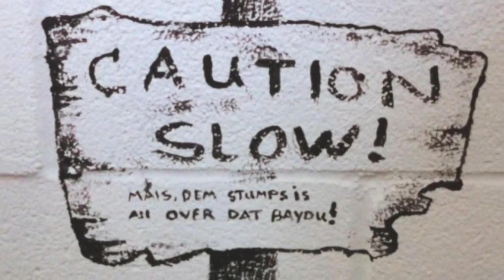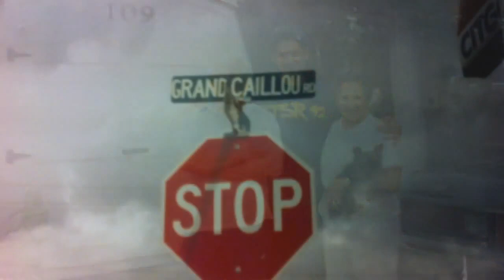BAYOU TERREBONNE - Ty Southerland Original Song - Cajun Waltz